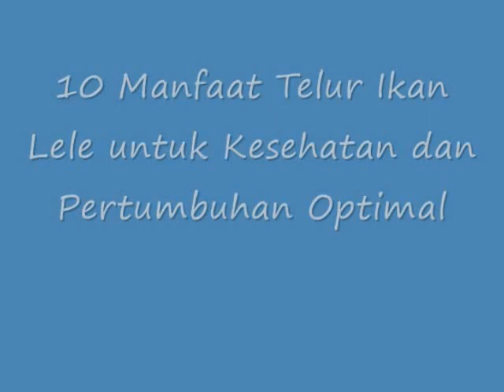YUK DISIMAK!! Inilah 10 Manfaat Telur Ikan Lele untuk Kesehatan dan Pertumbuhan Optimal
Manfaat Telur Ikan Lele untuk Kesehatan dan Pertumbuhan Optimal